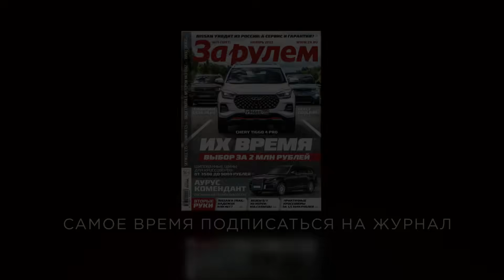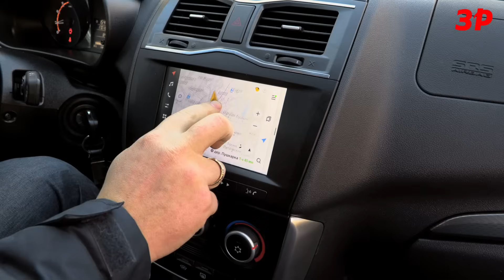Новая Лада Гранта или Веста б/у? / Vesta и Granta цена, мотор, надежность, тест и обзор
Гранта – самый доступный новый автомобиль на нашем рынке. По официальному прайсу она должна стоить от 678 тысяч до 872 тысяч рублей. Реальная цена - от 750 тысяч до миллиона.

Веста на вторичке начинается с 500 тысяч рублей. Есть и дешевле, но в сильно поезженном состоянии. За цену Гранты без пробега только на одном сайте выбирать можно почти из 2000 предложений по всей стране. Среди них будут и шикарные: еще на гарантии, в топовых комплектациях, с реношно-ниссановским силовым агрегатом (113 сил плюс вариатор).